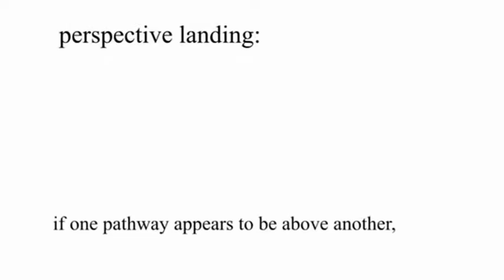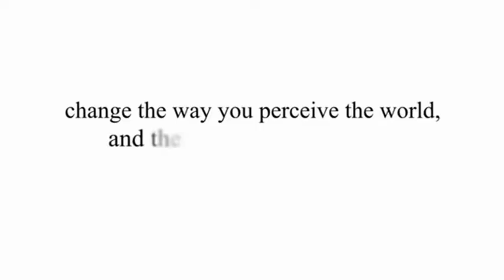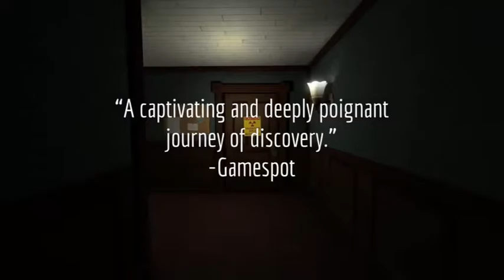JUEGOS PS PLUS - XBOX LIVE GOLD JUNIO 2016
LES TRAIGO LOS JUEGOS DE PS PLUS Y XBOX LIVE GOLD DEL MES DE MAYO DEL 2016.-

PS PLUS:
Echochrome  PS3.
Siren: Blood Curse  Episodes 1-12  PS3.
Gone Home: Console Edition  PS4.
NBA 2K16  PS4.
God of War: Chains of Olympus  PS VITA.
Little Deviants  PS VITA.

XBOX LIVE GOLD:
01/06 AL 15/06 Super Meat Boy  XBOX 360.
16/06 AL 30/06  Xcom Enemy Unknown  XBOX 360.
16/05 AL 15/06  Costume Quest 2  XBOX ONE.
16/06 AL 15/07  The Crew  XBOX ONE.
TODO EL MES  Goat Simulator  XBOX ONE.